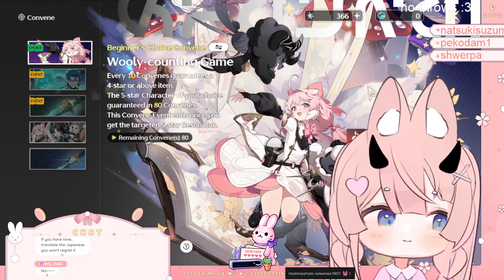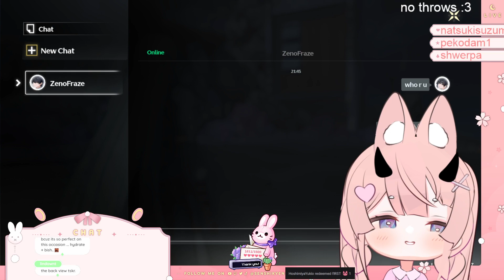[2024/28/05]【EN/FIL/BIS】chilling on wuwa SEA ☆~ !socials !discord !seiso